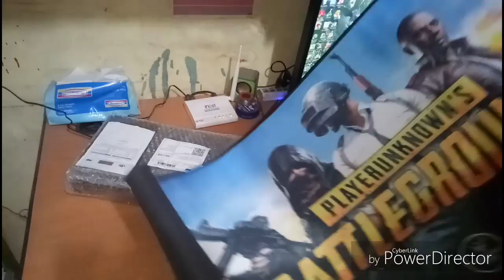unboxing keyboard imperion mechanical RGB dan mouspad PUBG HD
Link pembelian ada dibawah ini.

mouspad PUBG